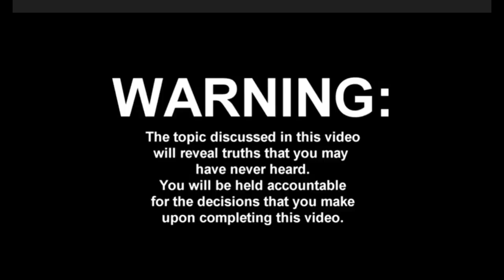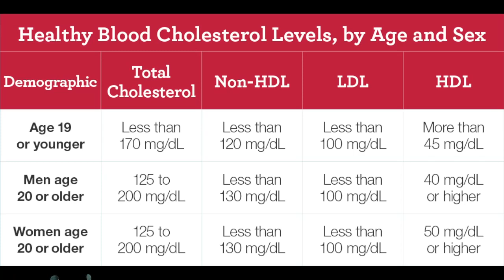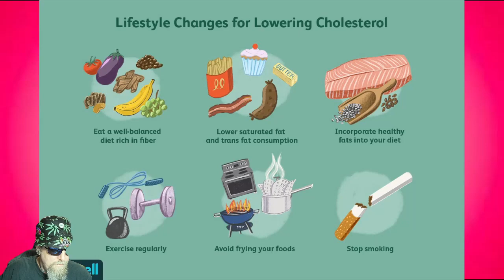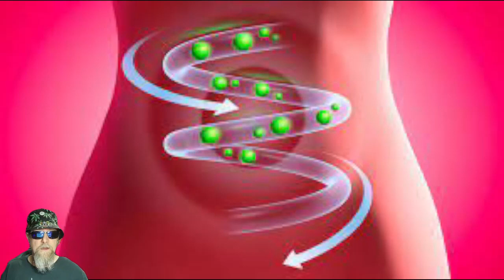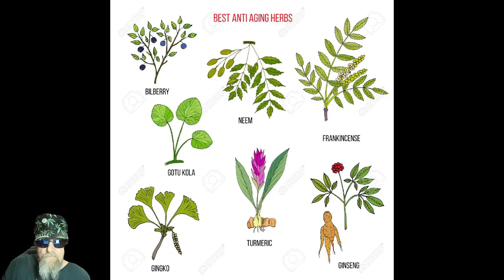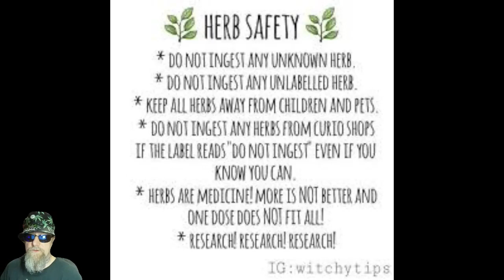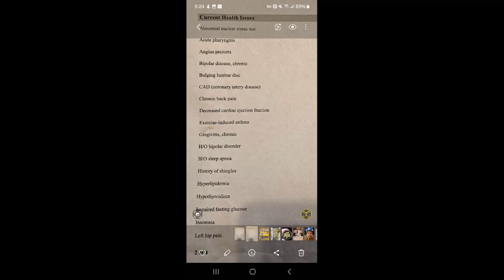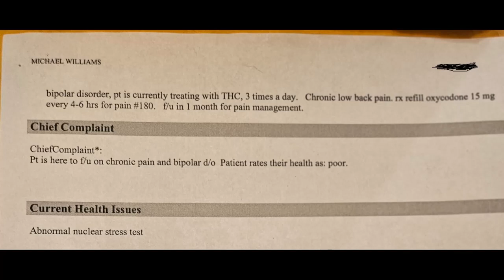Make a Change, Enjoy Nature.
As society develops and people’s living standards improve, various chronic diseases are emerging in the public. There has been a growing shift away from pharmaceuticals to wild medicinal plants, traditional herbs, and “ready-to-use healing foods. These traditional herbs and wild medicinal plants contain a large number of bioactive compounds. The properties of these plant ingredients allow them to be used in food and medicine.

Life is but a stopping Place.
A pause in what's to be.
A resting place along the road.
To sweet Eternity.
We all Have different journeys,
Different paths along the way,
We all are meant to learn some things,
But never meant to stay.
Our destination is a place,
Far greater then we know,
For some the journeys quicker,
For some the journeys slow
And when the journey finally ends.
We will all be returned to the earth
A complete circle from our birth.